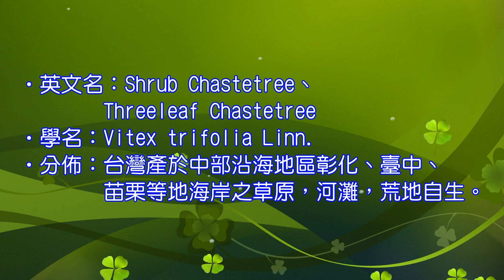southnews_（修正版 HD）稀有的三葉蔓荊、三葉埔姜 Shrub Chastetree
（修正版 HD）稀有的三葉蔓荊、三葉埔姜
Shrub Chastetree